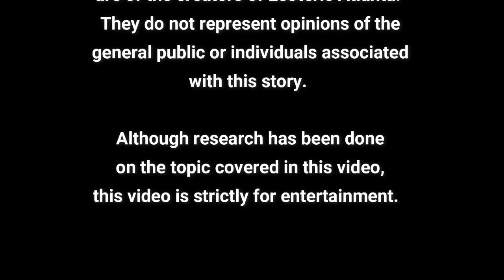Scientology, Controlled Opposition, and Trauma